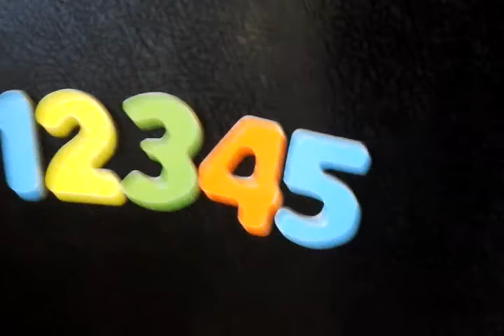December 31, 2019